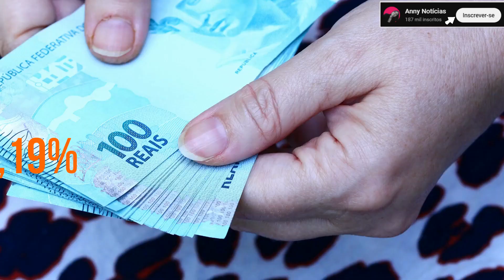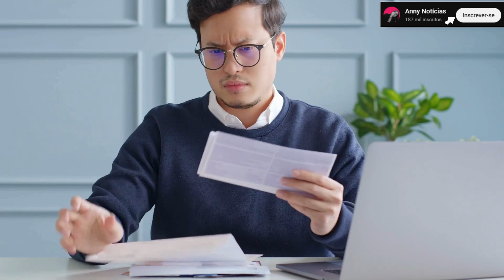EMPRÉSTIMO PESSOAL VIVO MONEY - Como funciona pra contratar!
Nesse vídeo você saberá como funciona o empréstimo pessoal vivo. Através do vivo money empréstimo é possível sair do aperto em situações de emergências. Mas, lembre-se que empréstimo nunca é a melhor opção tendo em vista que terá que pagar taxas de juros. Mas, se você é cliente vivo e deseja usar o vivo empréstimo pessoal esse vídeo é para você.